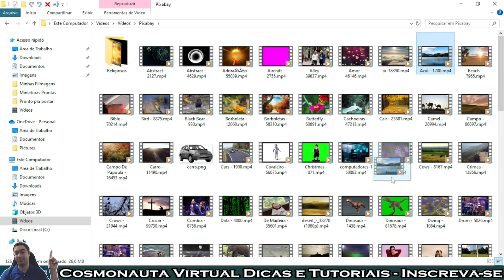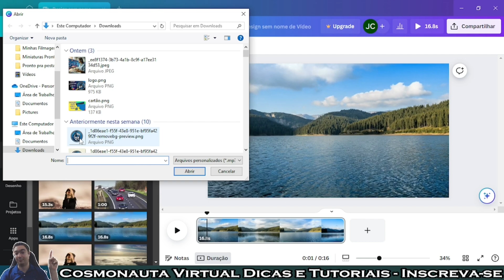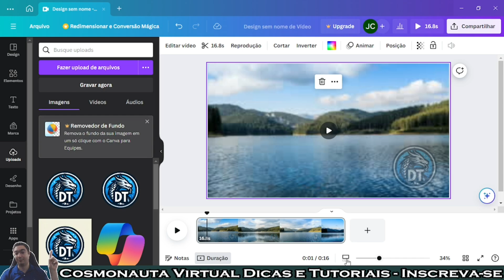Como Adicionar MARCA D'ÁGUA no VÍDEO Editado no CANVA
Neste vídeo mostro passo a passo como colocar uma marca d'água dentro de um vídeo no Canva, redimensionando a imagem e adicionando transparência.